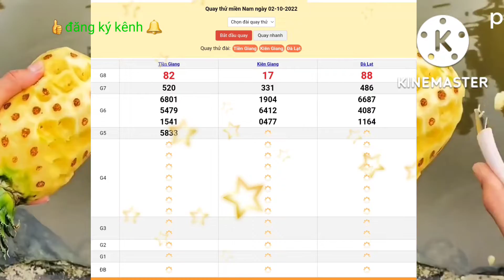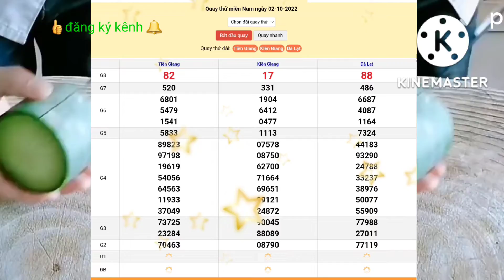xsmn, Quay cầu thử xổ số Miền Nam hôm nay, 02/10/2022